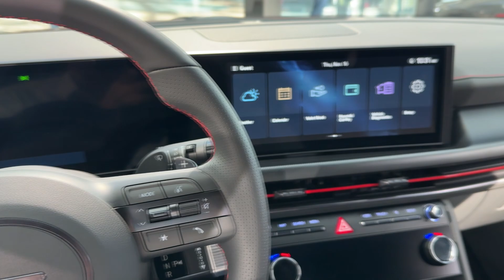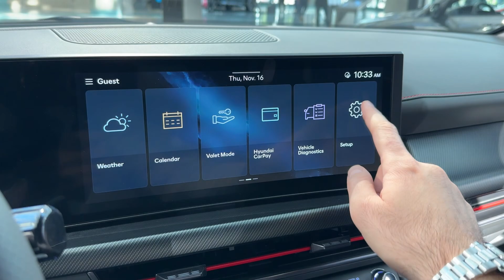New HYUNDAI SONATA N Line 2024 - FIRST LOOK & visual REVIEW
I filmed the new Hyundai Sonata 2024 model with N Line trim. Looks very sporty & modern, do you agree?

VIDEO of the Hybrid model also coming!

MODEL IN THE VIDEO:
Hyundai Sonata N Line 2024
2.5L turbo was developed especially for the N Line
19-inch wheels
dual twin-tip exhaust
Hyundai signature Seamless Horizon Lamp

POWERTRAIN options for the new Sonata: The lineup includes a gasoline-powered 2.5L engine, 2.5L turbo engine, and 2.0L hybrid electric (HEV). The 2.5L turbo was developed especially for the N Line.